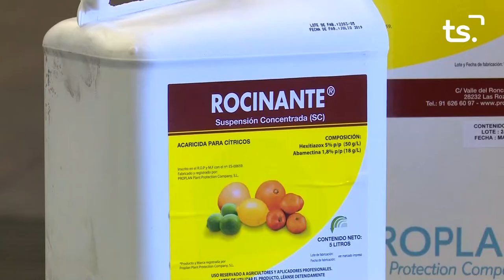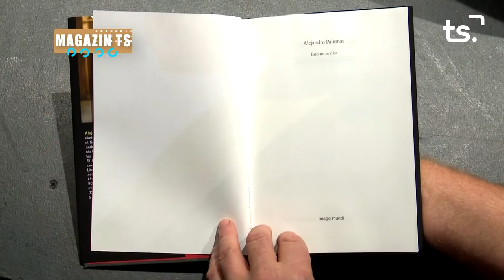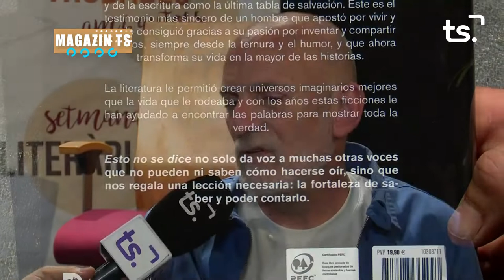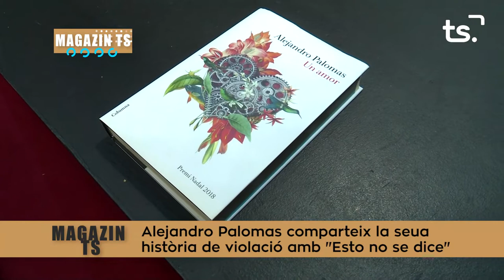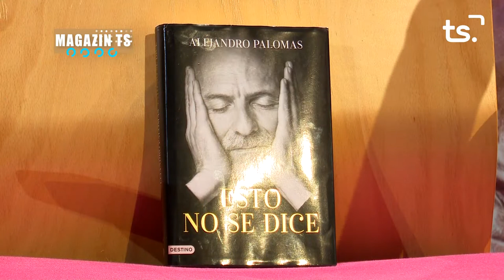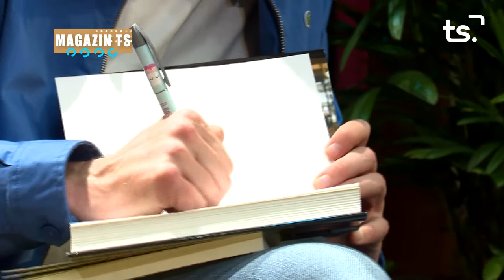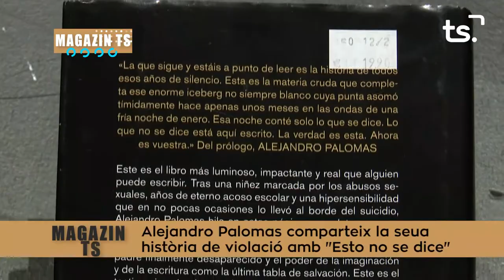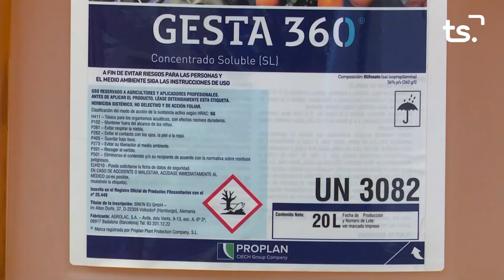MAGAZIN TS DIMARTS-ALEJANDRO PALOMAS - 2022-11-15